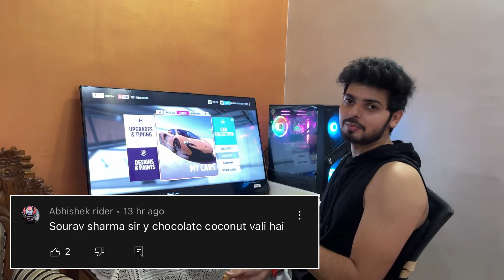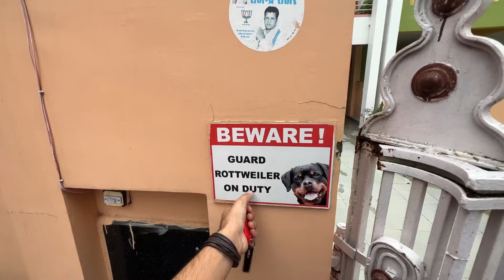My New Dog 😍| Sourabh Sharma Vlogs